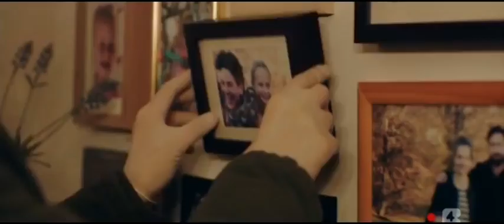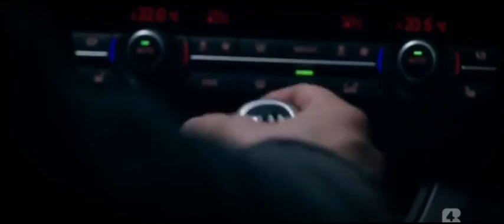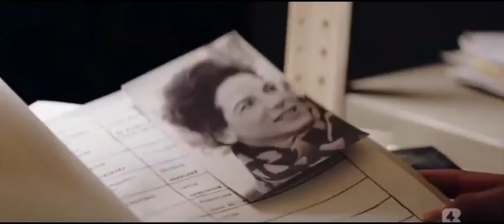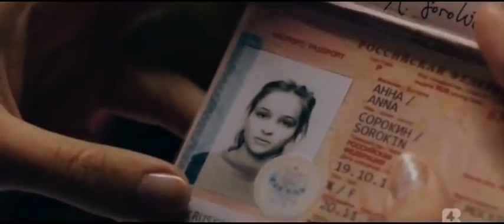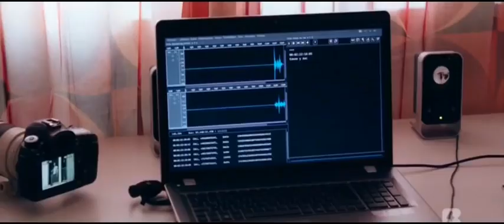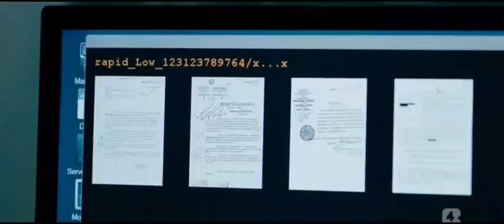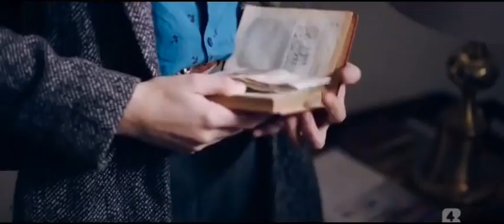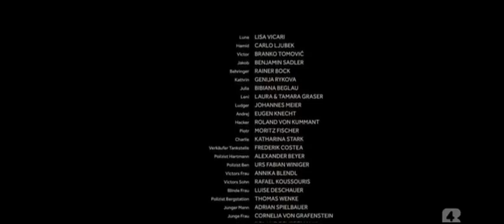Filme completo - Luna Em Busca da Verdade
O filme, Luna Em Busca da Verdade, postado neste canal tem como objetivo levar entretenimento, conhecimento e diversão aos amantes do cinema e às pessoas que assistirem. Todos os direitos autorais e méritos são atribuídos aos seus autores conforme informado a seguir:

Título original:  Luna
Direção :   Khaled Kaissar
Roteiro: Ali Zojaji, Ulrike Schölles, Alexander Costea
Elenco: Lisa Vicari, Carlo Ljubek, Branko Tomović
Produção: Khaled Kaissar, Tobias M. Huber, Thomas Wöbke
Nacionalidade (s): Alemanha
Trilha Sonora:  Christoph Zirngibl, Heiko Maile
Distribuidora:  Lapumia Filmes

A família de Luna é morta a sangue frio durante as férias e, apesar de escapar, ela descobre que sempre viveu uma mentira: seu pai era um agente secreto russo e sua família era apenas uma fachada. Luna pode fugir do país, mas primeiro quer vingança.